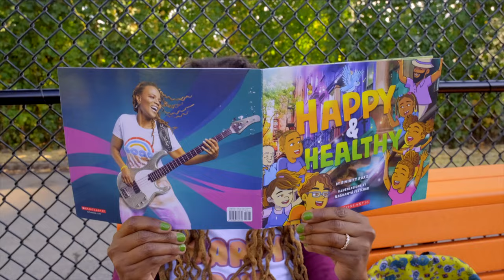Happy and Healthy Official Video | Move and Dance Songs For Children 😊💕🎇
Happy and healthy is a song from the 'Ready Set Go! ' album by Divinity Roxx and Divi Roxx Kids that encourages kids to move their bodies while celebrating the joy of being Healthy. Special Thank you to CMG Dance Project, all the CMG parents who helped make this video happen, The Town of West New York, City Supermarkets, and Yani Marin.

Director: Morgan Marcell
Choreographer: Cristy Garcia
Crew: Aalics Bronson
PA: Arlene Ruiz

The lyrics to 'Happy and Healthy' are available in a fully illustrated picture book published by Scholastic as part of their ongoing commitment to provide authentic and inclusive books to support family and community engagement. Illustrated by NaShanta Fletcher.

Parents and Educators can order 'Happy and Healthy' from the Scholastic Bookstore or Amazon below: